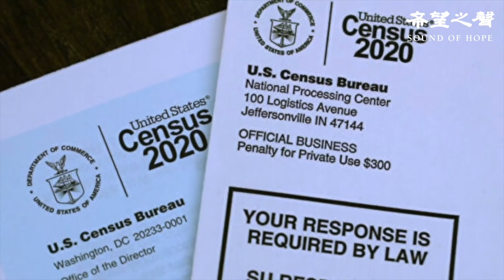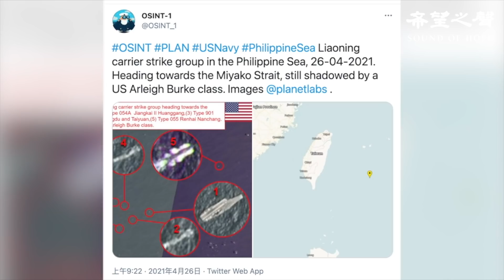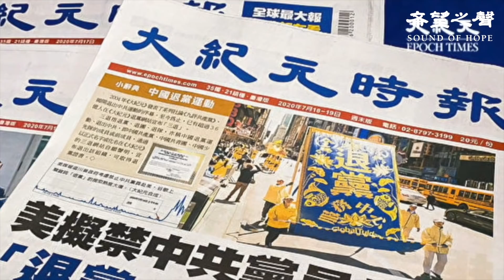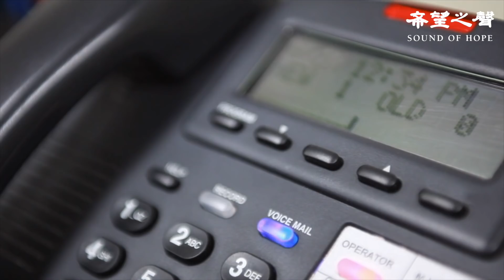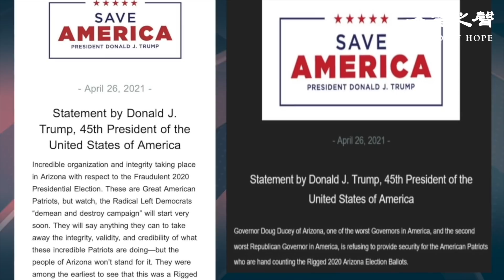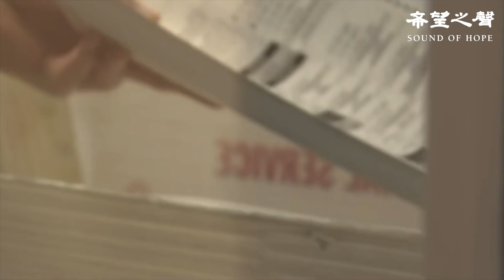遼寧艦遭美海空貼身監控 如影隨形 香港大紀元記者梁珍遭跟蹤和上門滋擾 亞利桑那審計更新 川普兩次聲明 (字幕）【每日要聞】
遼寧艦遭美海空貼身監控 如影隨形
香港大紀元記者梁珍遭跟蹤和上門滋擾
亞利桑那審計更新 川普兩次聲明
美人口新普查 政治力量分佈改變
5月26日「超級血月」來襲

👉神盾VPN 憑優惠代碼：SHSOHCANT 可享8折優惠